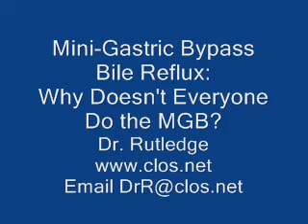Dr Rutledge talks: Bile Reflux and the Mini-Gastric Bypass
Dr Rutledge discusses bile reflux and the Mini-Gastric Bypass.